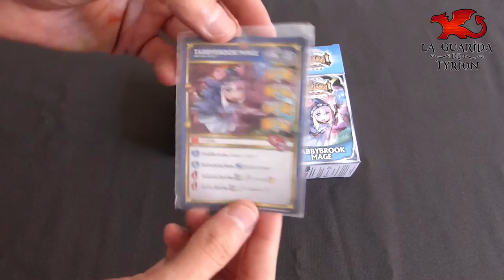Abriendo la caja: Tabbybrook Mage (Héroe) (Super Dungeon Explore)